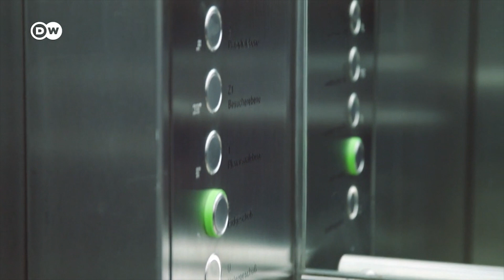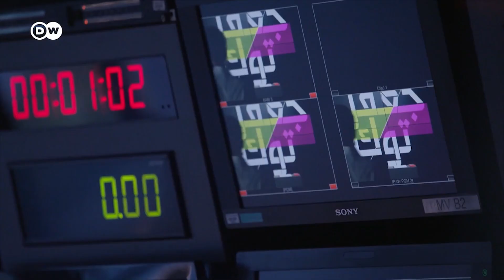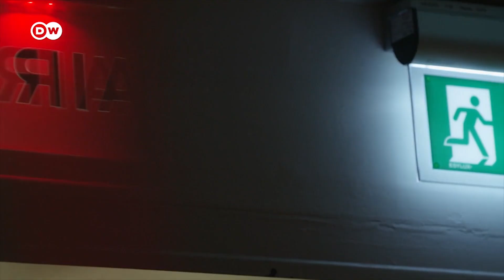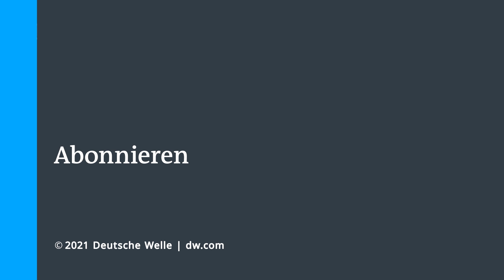Neu im Bundestag: Was wollen die Jungen? | DW Reporter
Nach sechzehn Jahren Kanzlerin Angela Merkel sortiert sich Deutschland politisch neu. Die Bundestagswahl im Herbst hat auch vielen jungen Politikern ihr erstes Mandat beschert, darunter Kassem Taher Saleh (Bü'90/Grüne) und Ria Schröder (FDP).
Die Neu-Parlamentarier Taher Saleh und Schröder müssen sich erst einmal zurechtfinden: in der Großstadt Berlin wie auch im Bundestag, einem Mikrokosmos, in dem viele Regeln und Mechanismen erst einmal gelernt werden wollen. Außerdem gilt es, sich die neue Wohnung in Berlin einzurichten, noch ein paar seriöse Kleidungsstücke zu besorgen und die Kollegen in der Fraktion kennenzulernen. Ganz schön viel auf einmal. Die DW-Reporter Leonie von Hammerstein und Florian Nusch haben die beiden Jungpolitiker bei ihren ersten Schritten in Berlin begleitet und sie gefragt, welche politischen Vorstellungen Schröder und Taher Saleh in den Bundestag einbringen wollen.